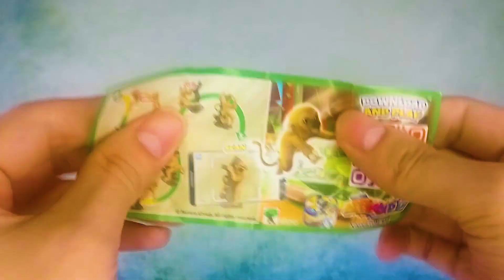Распаковка Киндер Сюрприз Natoons 2022 года Мини АСМР #106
Всех приветствую на канале MikitaJam! Сегодня десятая распаковка Киндер Сюрприз из коллекции Natoons 2022 года. В прошлый раз мне попался второй фламинго, но в этот раз повезло больше и выпала обезьяна на дереве. Она так же цепляется хвостом на верхнюю ветку.